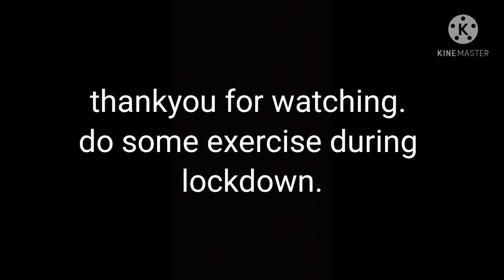playing outside during break times.